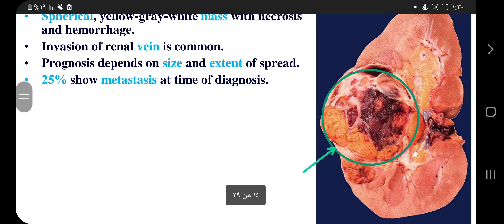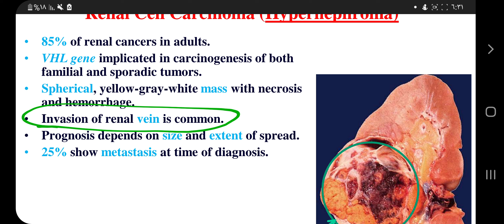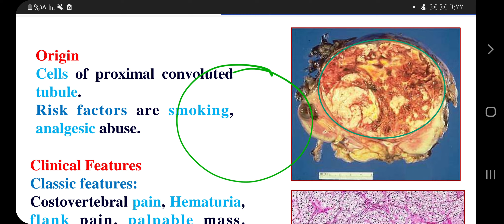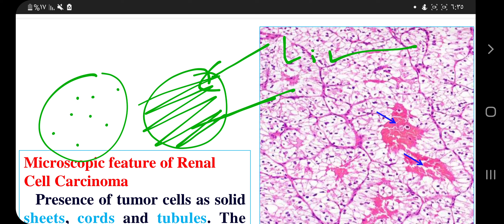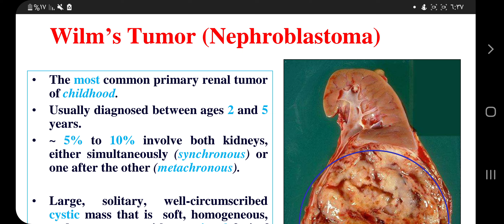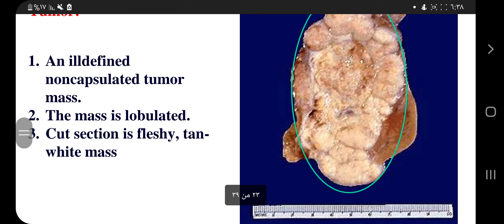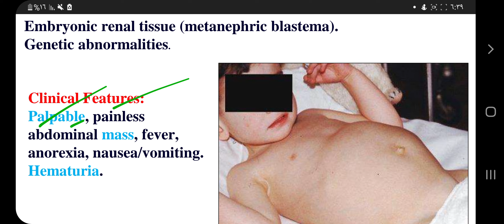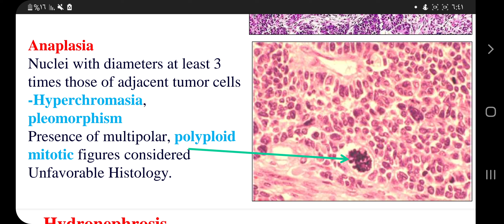tumors of kidney